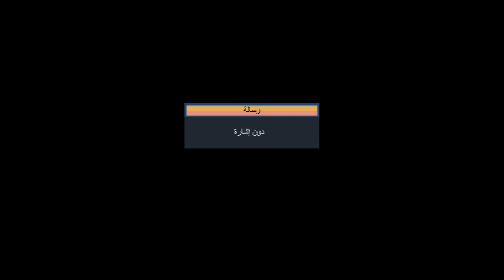الحلقة الكاملة | السادسة مع أحمد سمير واهم المستجدات الساحة الرياضية المحلية والعالمية | 29-11-2022